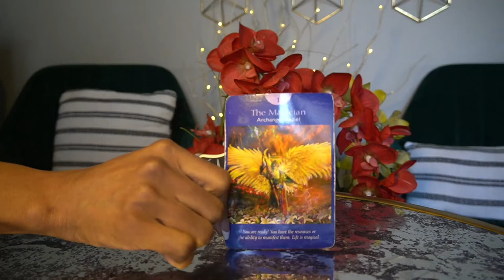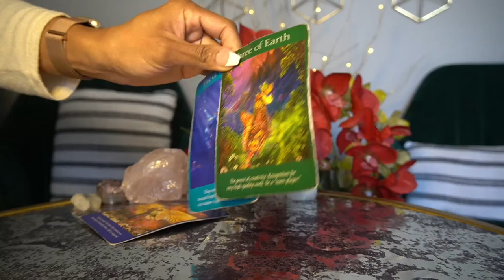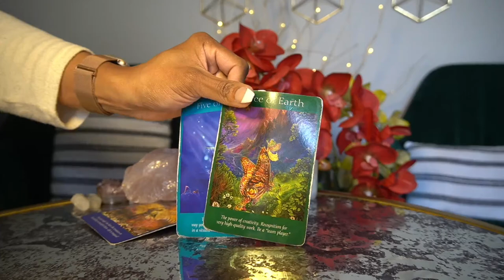ARIES JAN '22 SOMEONE NEW COULD BE THE ONE